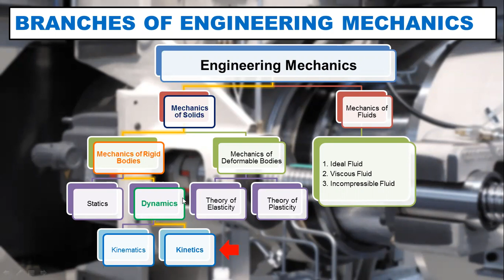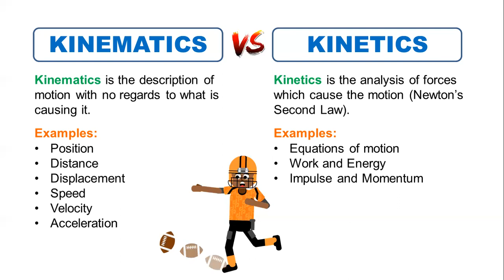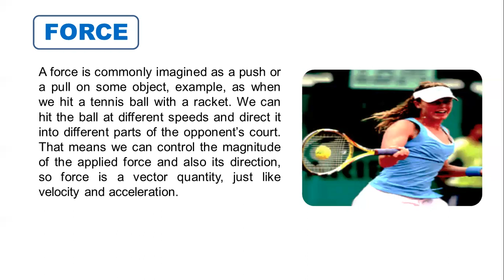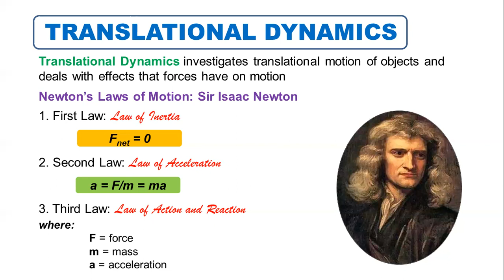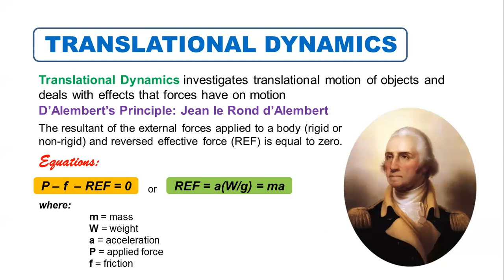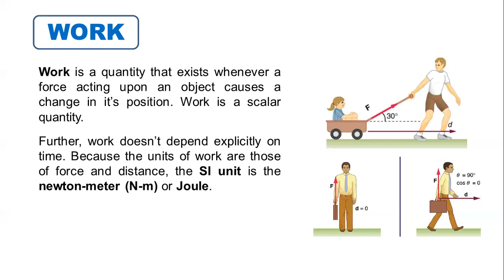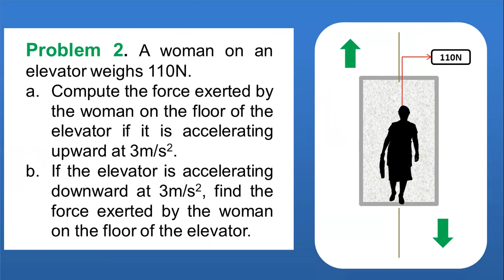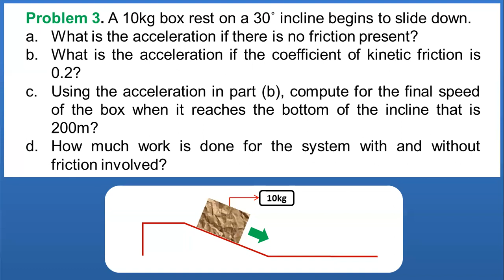Introduction to Kinetics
Here's a an overview to Kinetics which gives us the distinction with Kinematics and provide a brief discussion of the quantities associated to Kinetics such as Force and the 2 basic principles of understanding the mathematical quantities using Newton's Laws of Motion and the D'Alembert's Principle. Work computation is also added to the discussion.